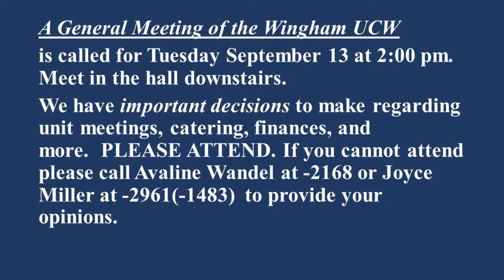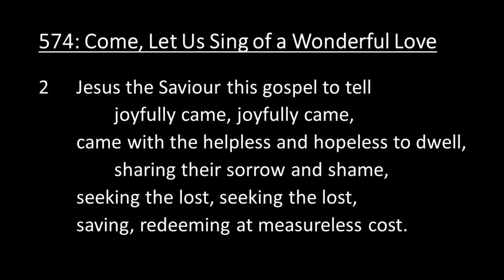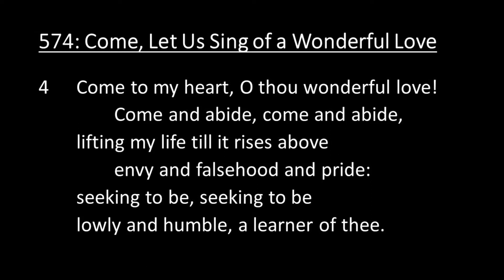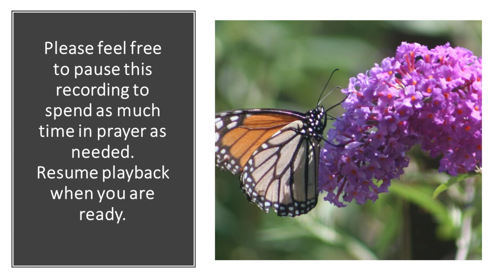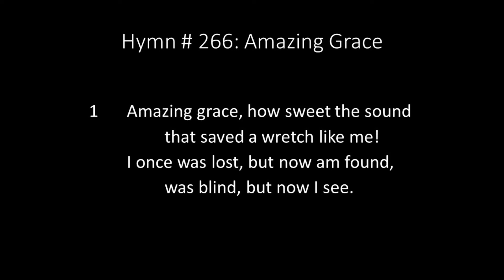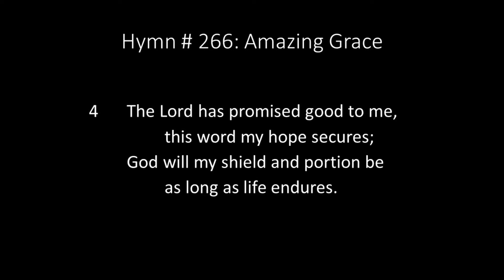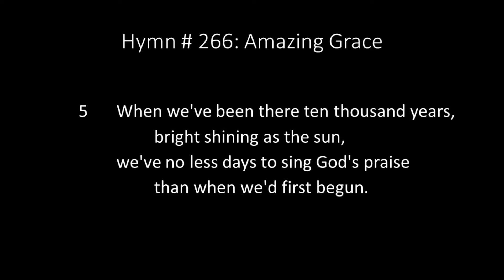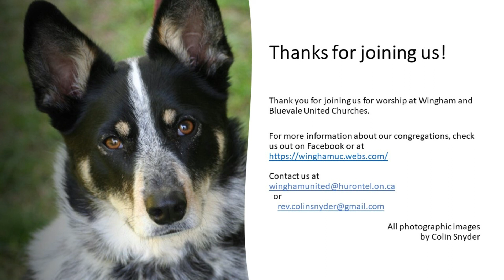220911 Lost and Found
A worship video for September 11, 2022.